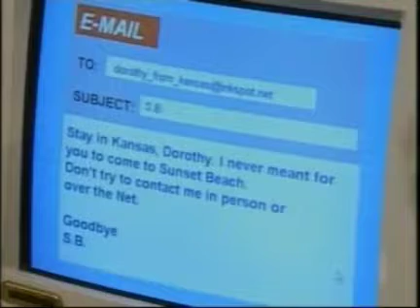[ SUNSET BEACH ] : LOOKING FOR SB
Meg goes to the Java Web to find SB